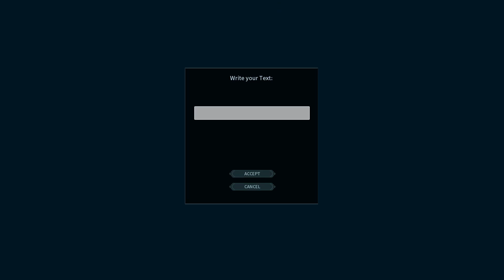DnL S2 : Avancement de la base et de la serre + spot de darkstone ! #4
Bienvenue dans cette vidéo où l'on va faire un tour rapide la serre et de la base qui a bien avancée et nous allons aussi faire un tour en longhorn jusqu'à un spot de darkstone située proche de la base ;)

Amusez vous bien et bonne vidéo ^^